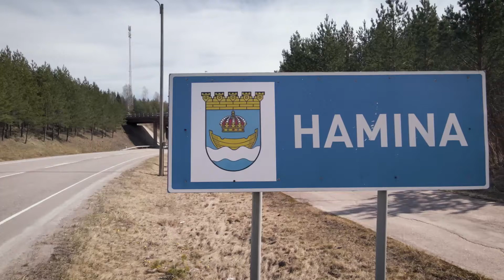Viiden kahvin kortti Ärrältä